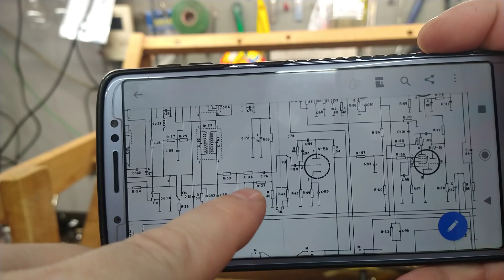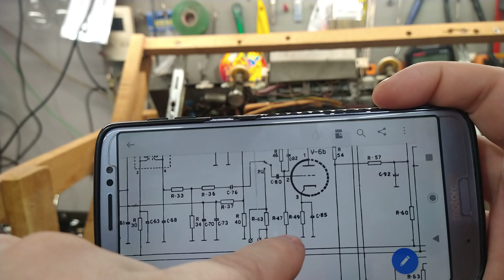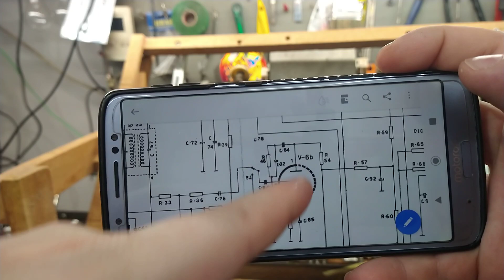Dominante Finalmente Funciona o AM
Detalhes sobre um defeito do Dominante ED Telefunken